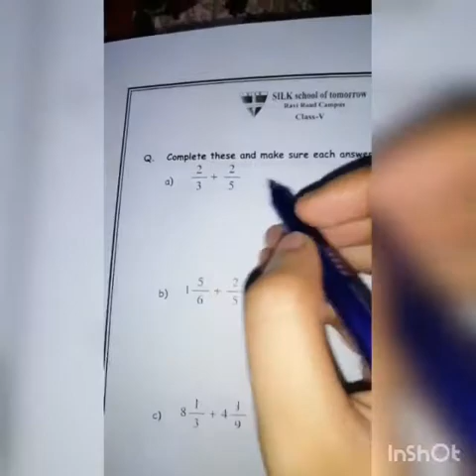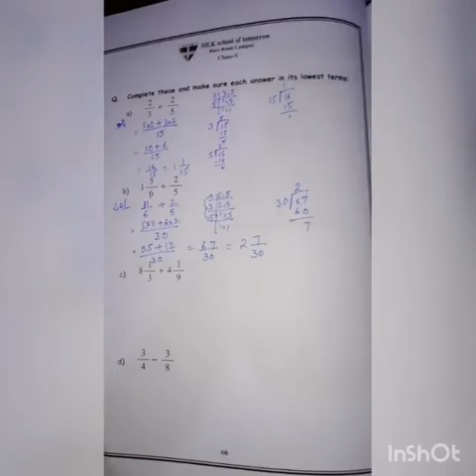Summer Pack-Pg#66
Subject: Mathematics
Topic: Summer Pack-Pg#66
Level: Class-V
Lecture By:Ms Madiha Naz